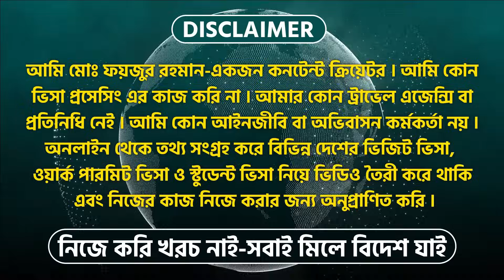কানাডা ভিসার মাইরে বাপ | canada visitor visa updates 2023 | canada visit visa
কানাডা ভিসার মাইরে বাপ or canada visitor visa updates 2023 or canada visa or canada visit visa or canada are the main topics of this video created by Visa Doctor.

Visa Doctor